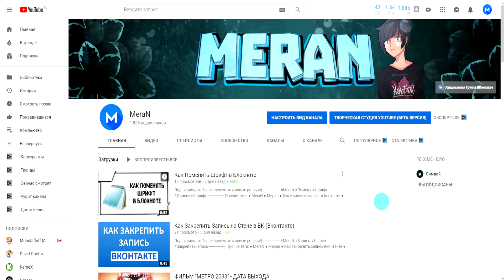Как Сократить Длинную Ссылку // Сокращение Ссылок // Сервис Сокращения Ссылок от VK (Вконтакте)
Прочие теги:

● MeraN
● Меран
● Сократитель ссылок
● Сократитель ссылок вк
● Сократитель ссылок vk
● Сократитель ссылок vk cc
● Сокращение ссылок
● Сокращение ссылок вк
● Сервис сокращения ссылок
● Vk сокращение ссылок
● Vk cc сокращение ссылок
● Сокращение ссылок вконтакте
● Короткая ссылка
● Сделать короткую ссылку
● Короткие ссылки вк
● Сервис коротких ссылок
● Сократить ссылку
● Сокращенные ссылки
● Сократить ссылку вк
● Сокращенные ссылки вк
● Сайт сокращенных ссылок
● Сокращенные ссылки вконтакте